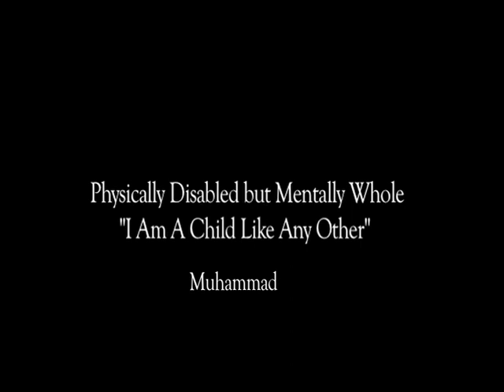Documentary by Tina Maria Abu Hanna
A documentary film prepared by 16 old girl to remind people that disabled children are CHILDREN first